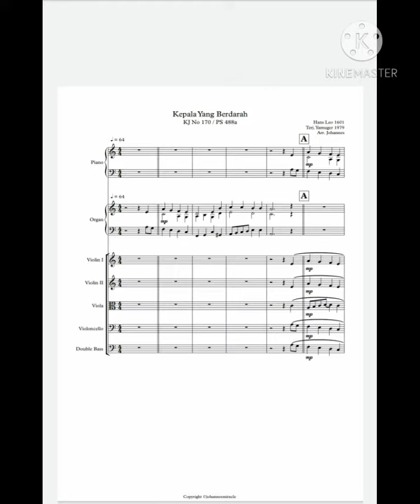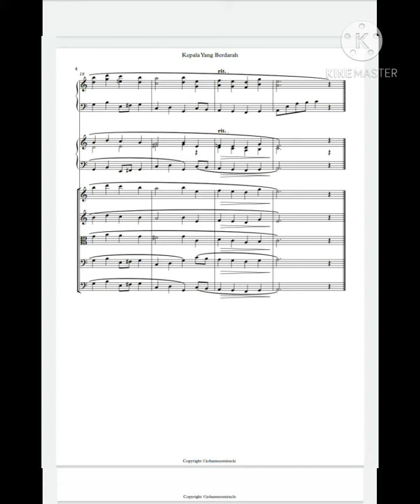kepala yang berdarah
orkestrasi lagu kepala yang berdarah